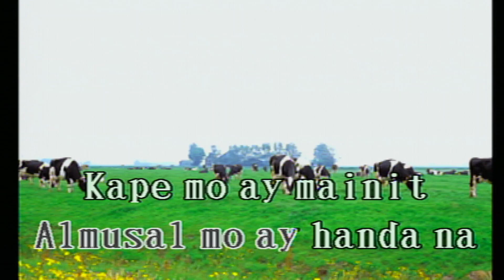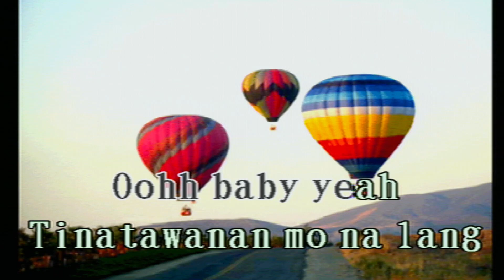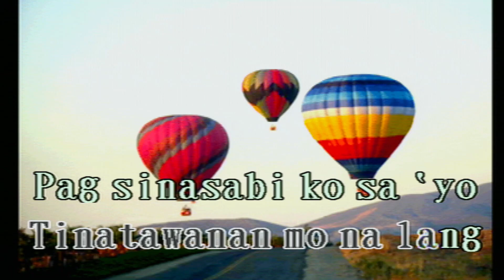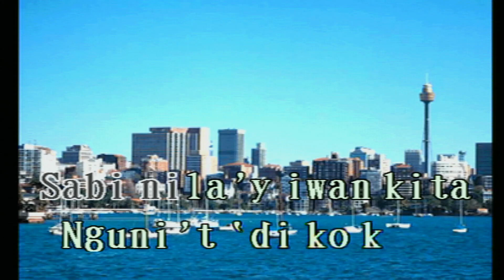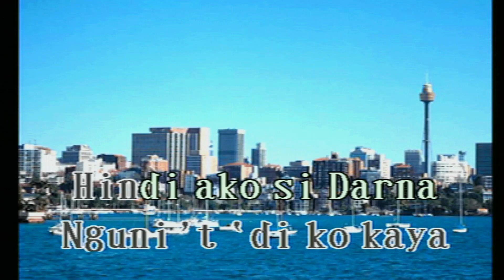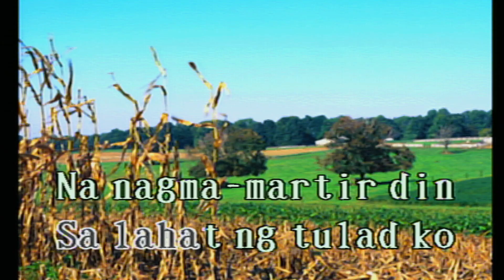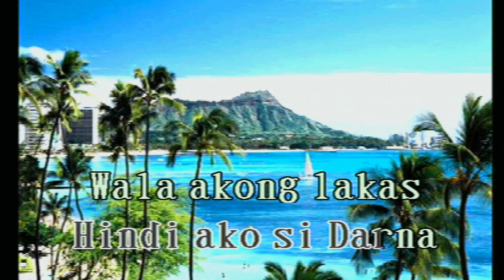Magic Sing Karaoke:0906 Jenine Desiderio - Darna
On The "Blue" Tagalog Music Chip